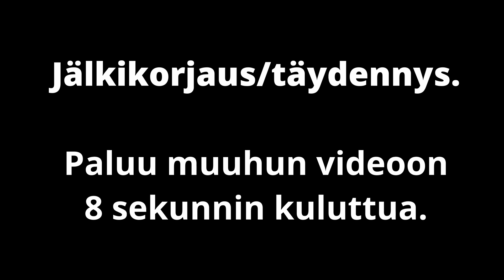Taikurin hattu (3/9) - Kirja vs animaatio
Tämä on ns. päivitysversio aiemmalle samannimiselle videolleni, jossa Taikurin hatun pilvet oli virheellisesti mainittu vaaleanpunaisiksi ja jätetty kertomatta, miten muumit jymäyttävät Muurahaisleijonaa.

0:00 Alku
0:42 1/104 Muumilaakson kevät
5:20 Muurahaisleijona/Muurahaiskorento
9:52 2/104 Taikurin hattu
11:01 3/104 Rannalta löytynyt hylky
11:51 4/104 Tervetuloa hattivattien saarelle
14:15 5/104 Hattivattien salaisuudet
17:53 Saariretken jälkeen
18:23 Luolassa
19:39 Mamelukkikala
20:41 2/104 Taikurin hattu (Muumitalon "viidakoituminen")
21:41 6/104 Pikkuruiset vieraat
24:33 7/104 Matkalaukku
25:37 8/104 Matkalaukku